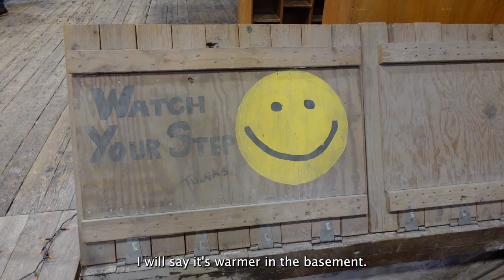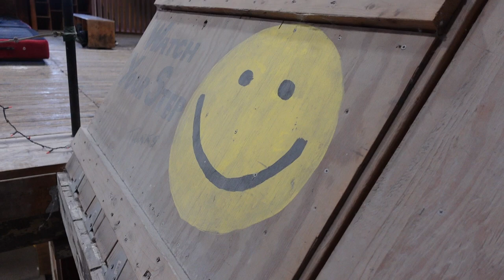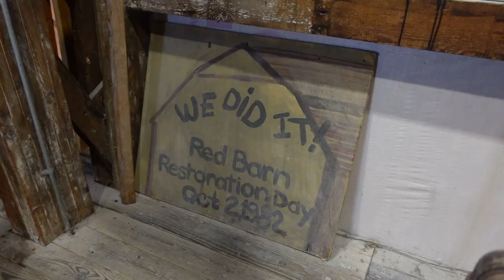I Went Climbing Inside an 100 Year Old Barn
Hello everyone and welcome back to court climbs! Man, life is just good sometimes. Cause sometimes in life you're just chillin in the snow by yourself in a hotel when you discover that there is a climbing gym in an 100 year old barn in Rochester. And you're in Rochester. So you check it out. And man, it does NOT disappoint.

Like court climbs? Got a video idea?

Want beer that tastes like beer but is non-alcoholic?!

MUSIC
All music can be found in the "court climbs" SoundCloud profile under "Liked Songs" Thank you to all of the artists.